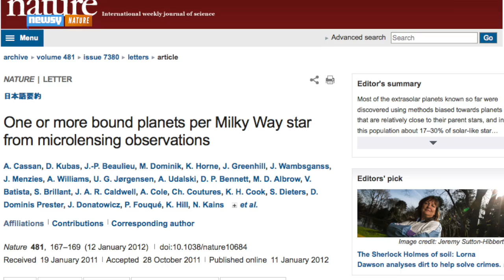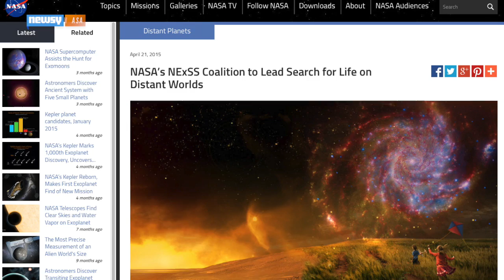How Exoplanets Rebooted NASA's Search For Life Beyond Earth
NASA is putting together an unprecedented team of scientists and researchers to analyze recently found exoplanets for the potential to support life.

Image via: NASA/Ames/SETI Institute/JPL-Caltech